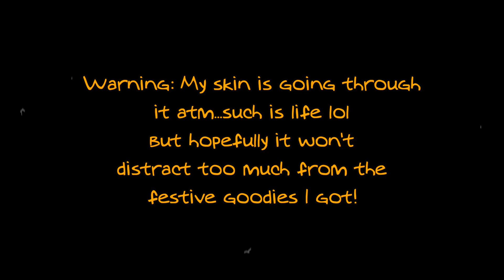IT'S TIME!! 👻 FIRST FALL & HALLOWEEN DECOR HAUL OF 2023!! 🍂🎃🍁 Homegoods, Michaels, & More!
Hey Pumpkins! The season of "Code Orange" has begun 🎃...and I've already stocked up on some amazing Fall and Halloween finds for this year, including an item that's been on my "Holy Grail" list for YEARS! So, get cozy and enjoy! 🧡

Target
🎃 Fall Wreath (Threshold)

Section 107 of the U.S. copyright Act states: "Notwithstanding the provisions of section 106 and 106A, the fair use of a copyright work, including such use by reproduction in copies or phonorecords or by any other means specified by that section, for purposes such as criticism, comment, news reporting, teaching (including multiple copies for classroom use), scholarship, or research, is not an infringement of copyright."